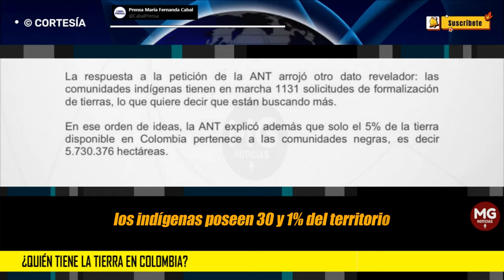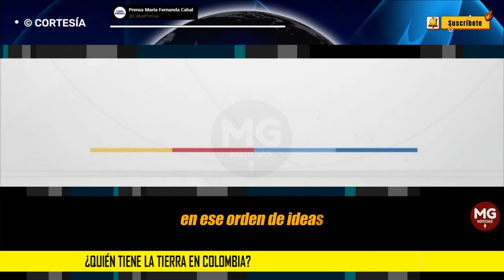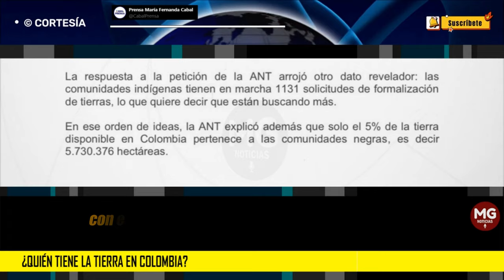¿QUIÉN TIENE LA TIERRA EN COLOMBIA? 🚨 DENUNCIA MARÍA FERNANDA CABAL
Boletín ¿Quién tiene la tierra en Colombia? Una nueva investigación de la senadora @MariaFdaCabal revela que en Colombia los indígenas poseen el 31% del territorio.